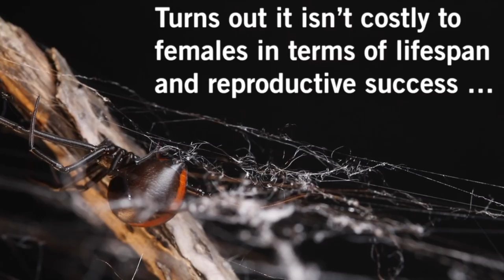Andrade Lab: Redback Spider Mating Research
A mating strategy among redback spiders where males seek out immature females appears to benefit both sexes. This research builds on past work by the Andrade lab that found some male redback spiders will avoid being cannibalized by mating with immature females that are not experienced in eating their partners.

The study, which is published in the journal Scientific Reports, received funding from the Natural Sciences and Engineering Research Council of Canada (NSERC), the Canadian Foundation for Innovation (CFI), and the Canada Research Chairs Program.